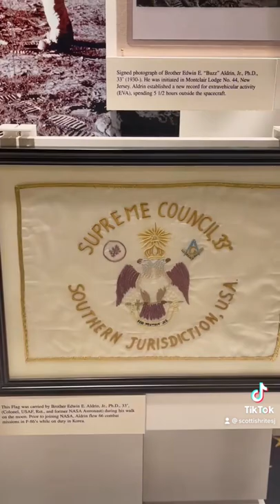One Giant Leap for Freemasonry!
You can thank well-known American astronaut, Edwin "Buzz" Aldrin, Ph.D., 33º, for helping to place our lunar neighbor under the Southern Jurisdiction of Scottish Rite Freemasons.